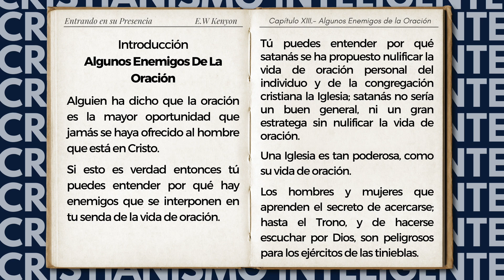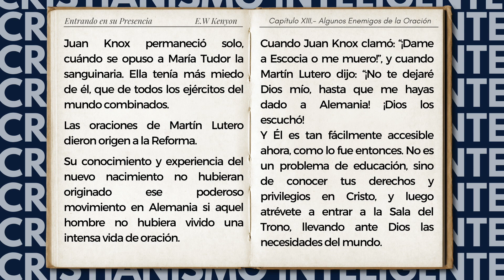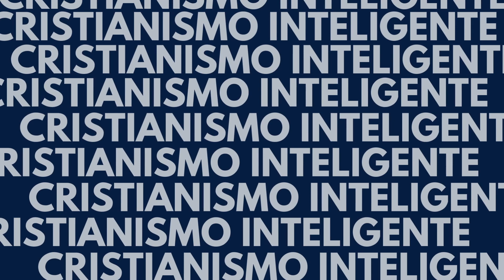13_00_INTRODUCCIÓN Algunos Enemigos de la Oración_ KENYON_ En Su Presencia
Juan Knox permaneció solo, cuándo se opuso a María Tudor la sanguinaria. Ella tenía más miedo de él, que de todos los ejércitos del mundo combinados. Las oraciones de Martín Lutero dieron origen a la Reforma. Su conocimiento y experiencia del nuevo nacimiento no hubieran originado ese poderoso movimiento en Alemania si aquel hombre no hubiera vivido una intensa vida de oración.
Cuando Juan Knox clamó: “¡Dame a Escocia o me muero!”, y cuando Martín Lutero dijo: “¡No te dejaré Dios mío, hasta que me hayas dado a Alemania! ¡Dios los escuchó!

Muchísimas gracias por recibir y dar de tu tiempo a éste alimento espiritual. Por favor comparte este tema a millones de personas para que millones de almas perdidas sean salvas y sean una grata ofrenda para nuestro Padre Celestial.  Además, mientras estén en esta tierra cuiden su salvación en Cristo, crezcan bien en Su Palabra y lleven mucho fruto para la  eternidad.
MUCHÍSIMAS GRACIAS por hacer clic a este tema.
La solución total de este mundo, está en  la persona de Jesucristo, pero hasta que todos los cristianos y cristianas digan SI a Jesucristo para predicar Su Evangelio y practiquen la preciosa vida cristiana, el mundo será cambiado para Jesucristo.
Este tiempo es el tiempo para que todos le digan SI a DIOS y un NO rotundo al PECADO.
Decídete consagrarte a Jesucristo, hoy es tu oportunidad, antes que todo, aprópiate de tú Salvación Eterna. Humilla todo tu corazón y renuncia a todo pecado. La Salvación de tú alma está a tú alcance. Escapa de la condenación eterna y acepta el gran Amor de Dios y la posición de Hijo que Él tiene para ti. Usa inteligentemente tú libre albedrio. Rinde toda tu vida a Jesucristo, acéptalo como tu Señor y Salvador, haz la decisión, te conviene aceptarlo, aprovecha esta gran oportunidad, independientemente ADÓNDE quiera que te encuentres, CÓMO te encuentres, con QUIÉN te encuentres y en la situación QUÉ te encuentres.

     TE INVITO A QUE HAGAS LA ORACIÓN DEL PECADOR

Jesucristo, te entrego toda mi vida.
Perdóname todos mis pecados, todas mis rebeldías y desobediencias.
Perdóname todo mi odio y rencor que he guardado y que he manifestado hacia determinadas personas.
Te recibo como Señor y Salvador. Creo que moriste por mi en la cruz del calvario y que derramaste toda tu sangre para lavar mi corazón y mi conciencia.
Creo que resucitaste por mi al tercer día y te levantaste de los muertos, derrotando a la muerte, al pecado y a satanás para siempre.
Te pido Señor que produzcas en mi el milagro del nuevo nacimiento. Lléname con tu Espíritu Santo y de tu Poder, abre mi entendimiento para recibir tu Santa Palabra.
Mi vida la pongo a tu total servicio. Úsame para tu gloria y que yo transmita Tú Amor y Salvación a muchísimas personas.
Muchas gracias Señor por escucharme y salvarme.
Así es y así será.

¡Te felicitamos por la maravillosa decisión que hiciste!  Ahora permite que Dios tu Padre Celestial te entrene y seas Su discípulo, un triunfador inteligente. Permite que el Espíritu Santo te guie a toda verdad y sigas experimentando una vida dinámica y poderosa en Cristo.

                                  5 TIPS PARA TÚ VIDA CRISTIANA:

1. Consigue una Biblia y empieza a leerla, a partir del Nuevo Testamento. Traducción Reyna-Valera.
2. Con la ayuda del Espíritu Santo busca una buena Iglesia Cristiana, donde enseñen verdades eternas, que la salvación solamente está en Cristo Jesús, te enseñen de la fe, tu posición en Cristo y la autoridad que tienes sobre el adversario satanás, la sanidad divina, el Bautismo del Espíritu Santo, el temor reverente a Dios, etc. y los Pastores tengan un buen testimonio.
3. Aprende a orar, entrénate en una vida de Oración y vive una vida de oración. Sé lleno del Espíritu Santo con la evidencia externa de hablar en nuevas lenguas y comienza a servir  con muchas ganas, con santidad e integridad a Jesucristo. Checa una Iglesia Cristiana que tenga reuniones intensas de Oración, alabanza ungida y enseñanzas bíblicas como éstas.
4. Háblale a otros de Jesucristo y de las Buenas Nuevas del Evangelio. Conviértete en un ganador de almas perdidas para Cristo. Asegúrate que en la Iglesia Cristiana donde asistas, les guste ganar almas para Cristo, salgan a las calles, colonias y pueblos a predicar la Palabra de Dios. Que les guste ganar almas perdidas para el Reino de Dios.

Estamos para servirte las 24 hrs.